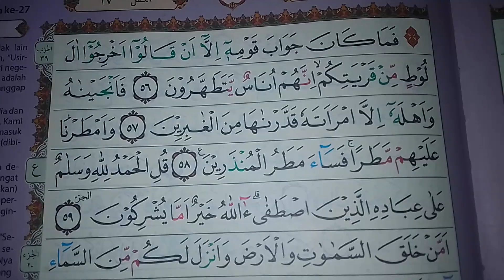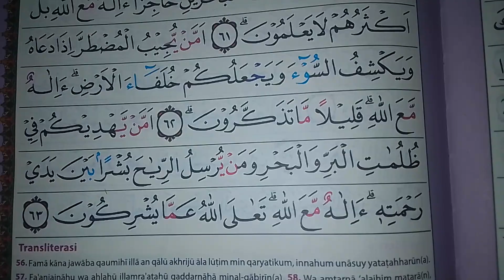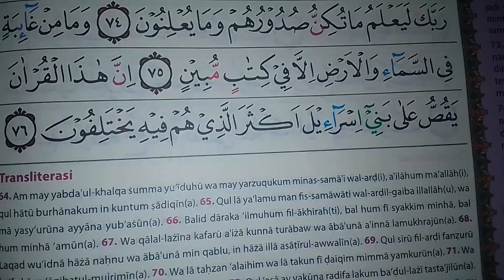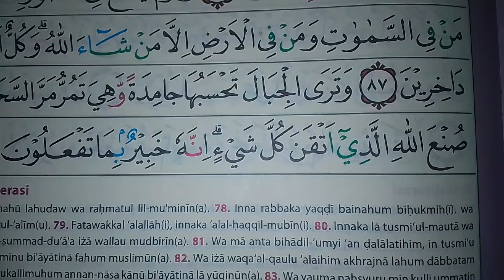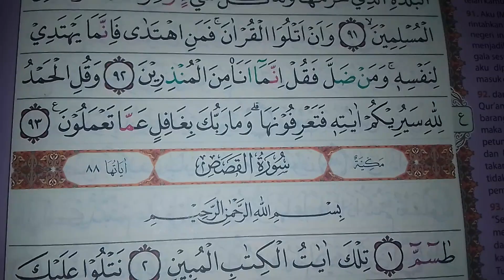Tadarus Al-Qur'an Surat An Naml 51-93 // Edisi Ramadhan